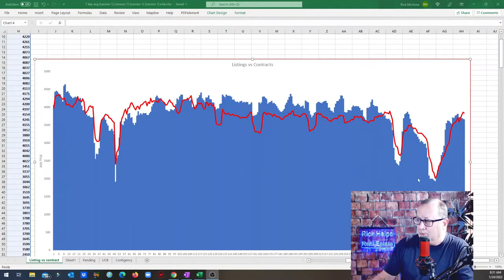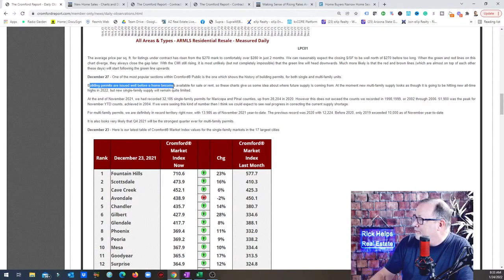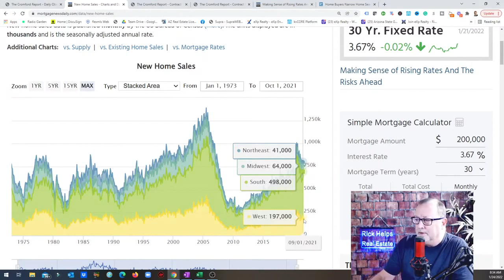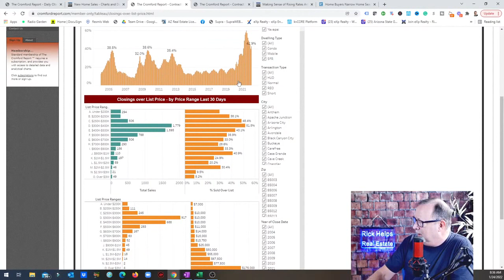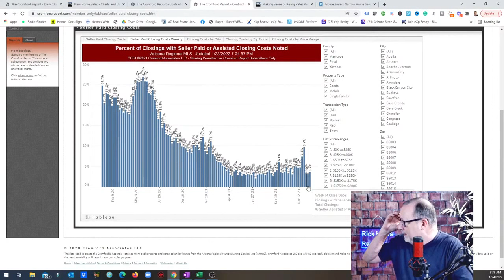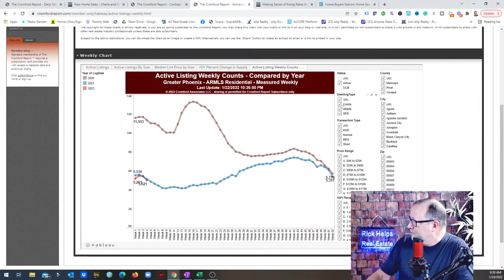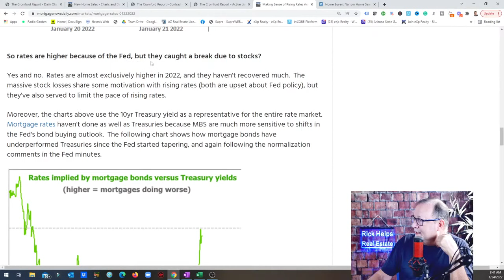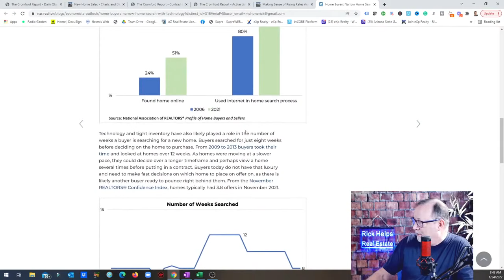This is NOT what we expected... | Arizona Real Estate 2022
Listings in Arizona historically climb in January but not this year.

Rick McHone
Realtor with EXP Realty
l
Learn about EXP Realty